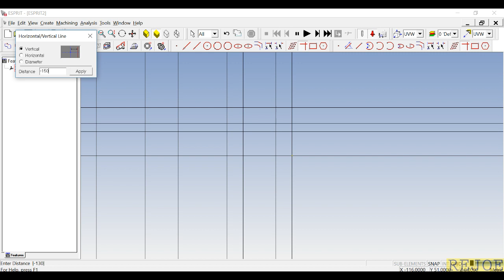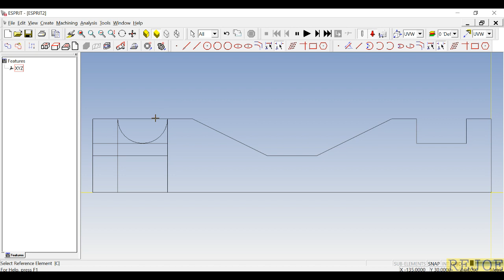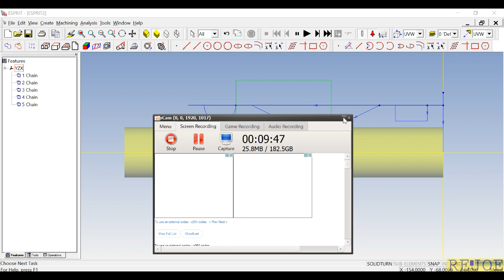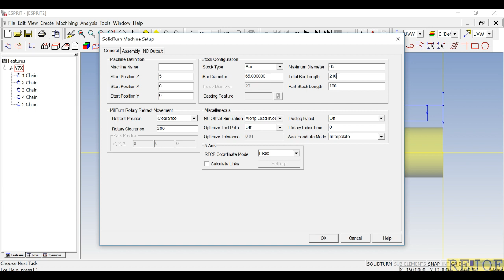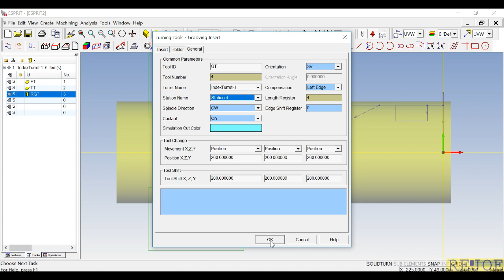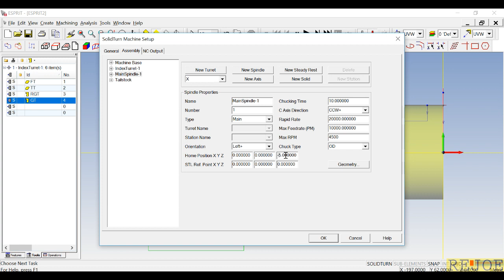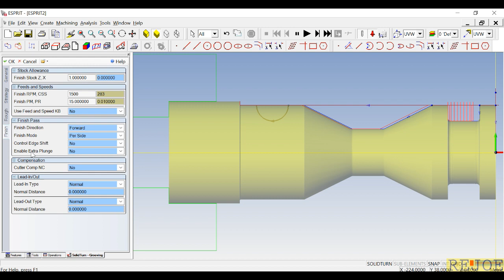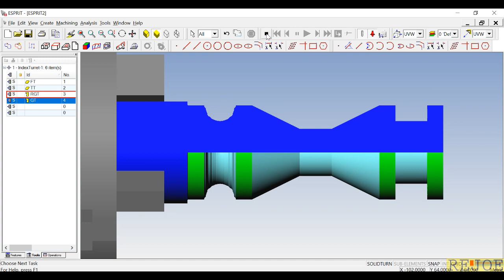Turning Exercise 3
A small correction is provided at the end of the video related to cutter size sorry for the inconvenience.